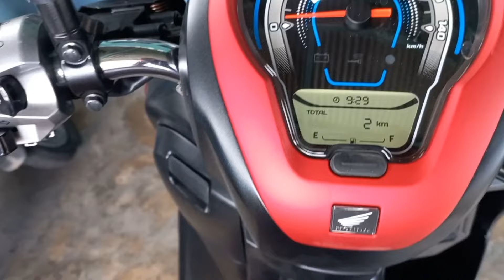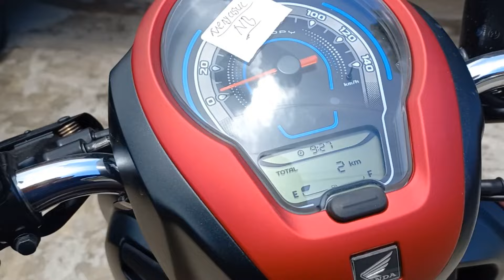UNBOXING HONDA SCOOPY TERBARU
Melihat dan merasakan motor honda scoopy terbaru tahun 2024 dengan harga baru Cash 24 jutaan, untuk lebih jelasnya silahkan simak video ini sampai habis ya teman-teman.